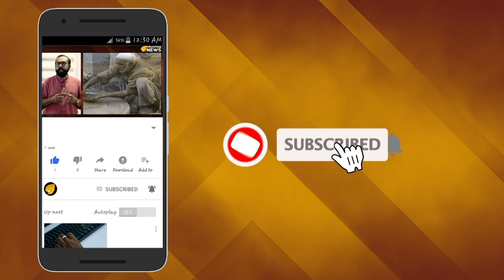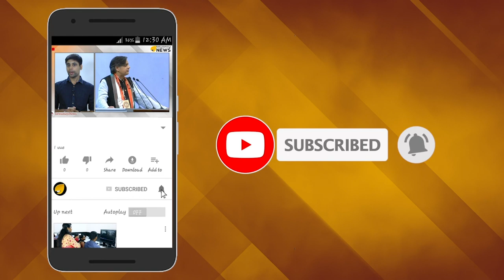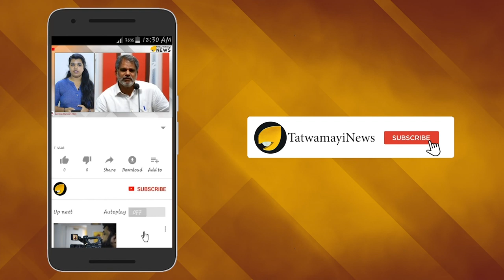അടൂർ മൗനം വെടിഞ്ഞു; മാവോയിസ്റ്റുകൾക്ക് വേണ്ടി..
ഇത്തവണയും വടക്കുനോക്കി പ്രതികരണ യന്ത്രങ്ങള്‍ പതിവ് തെറ്റിച്ചിട്ടില്ല. പീഡനത്തിനിരയായി ദുരൂഹസാഹചര്യത്തില്‍ മരിച്ച വാളയാറിലെ സഹോദരിമാര്‍ക്കുവേണ്ടി അടൂര്‍ ഉള്‍പ്പെടുന്ന സാസ്കാരിക നായകന്‍മാരില്‍ എത്രപേര്‍ പ്രതികരിച്ചു എന്ന്‍ കേരളം കണ്ടതാണ്. ആ പെണ്‍കുട്ടികള്‍ക്ക്  നീതി ലഭിക്കുന്നതിന് വേണ്ടി നാളിതുവരെ വായ തുറക്കാതിരുന്ന സംവിധായകന്‍ അടൂര്‍ ഗോപാലകൃഷ്ണന് ഇപ്പോള്‍ രണ്ട് സിപിഎമ്മുകാര്‍ക്കെതിരെ യുഎപിഎ ചുമത്തിയപ്പോള്‍ പ്രതികരണ ശേഷി തിരികെ കിട്ടിയിരിക്കുന്നു.